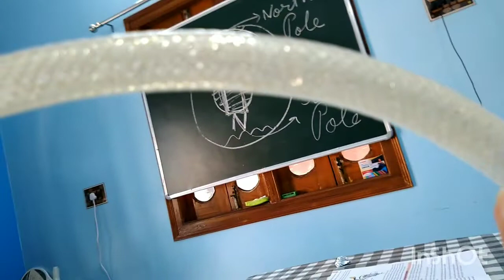How to get clean, distilled water🤔